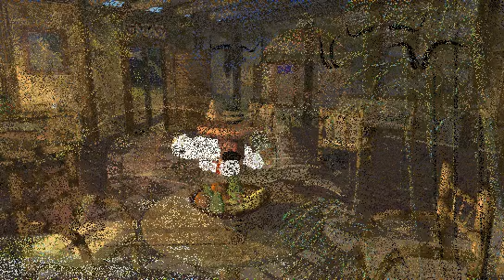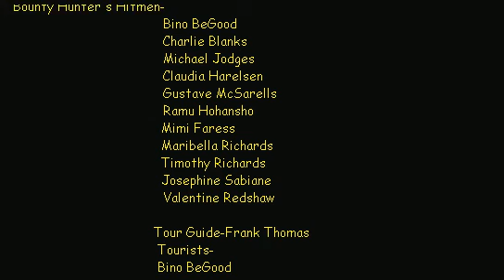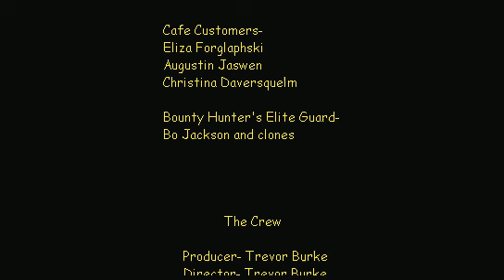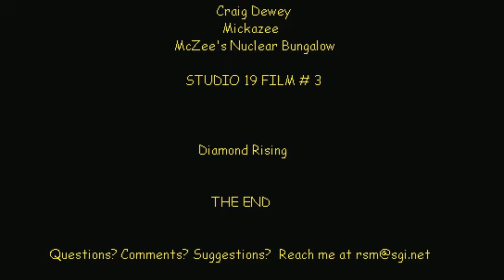Diamond Rising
"Special Forces macho man Mace Hunter is suddenly trailed by a bunch of hitmen and bounty hunters for some reason and needs to find out why. What will happen to him, and why is all this happening? And will you find out by watching the movie?"
Directed by Trevor Burke. 1999